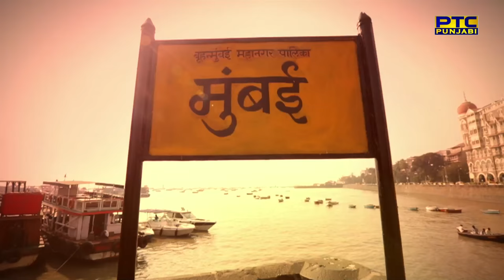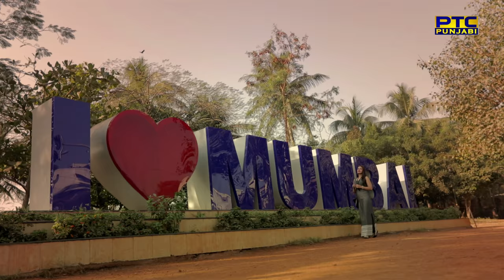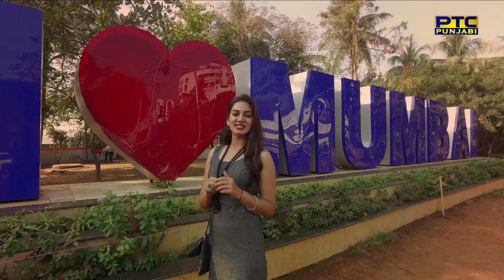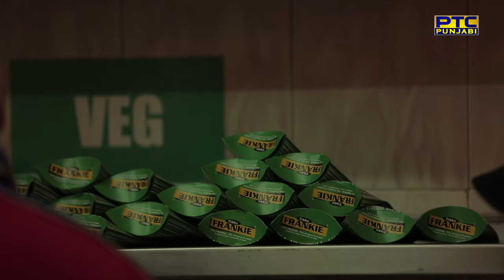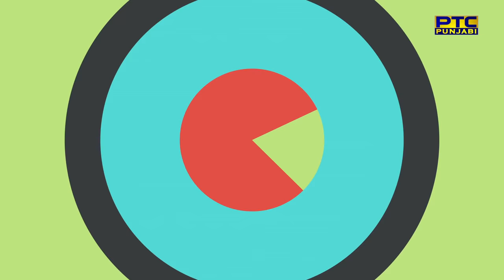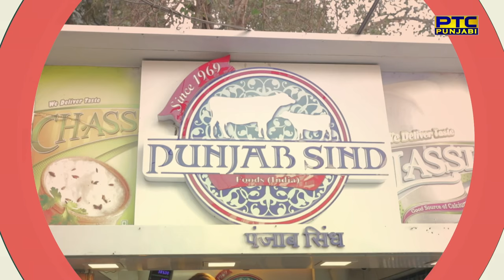Apne Bande | Punjabi's Living in Mumbai Speaking Marathi | Lifestyle Show | PTC Punjabi